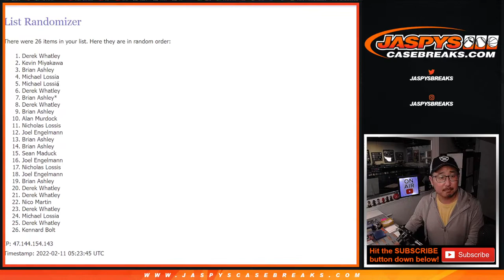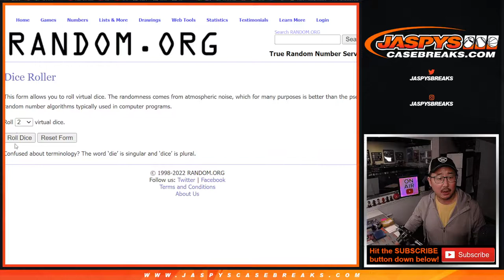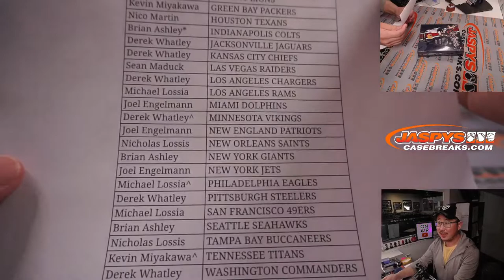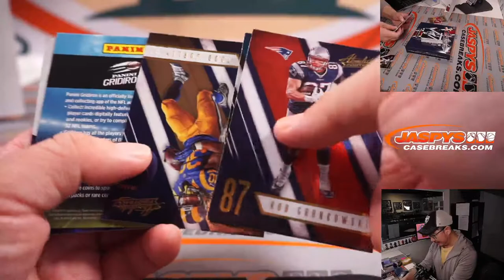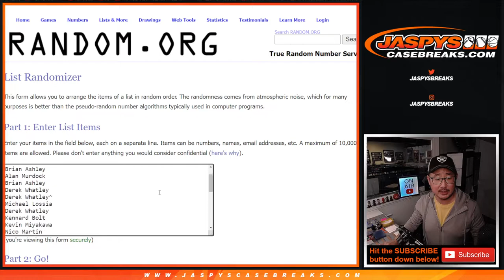Th, 02.10.22 ~ 2016 ABSOLUTE RETAIL 1-BOX BREAK #11 *RT*